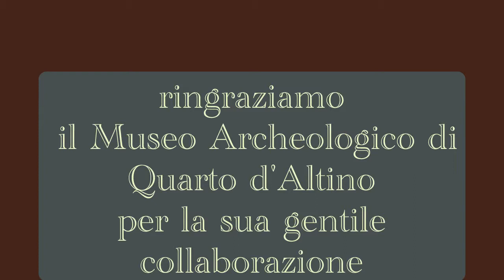Murrine d'ALTINO, l'arte della Laguna.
L'arte vetraia della Laguna Veneta ritrovata dopo duemila anni.